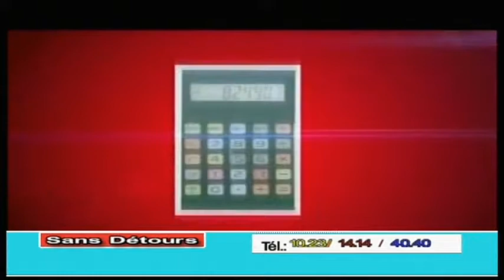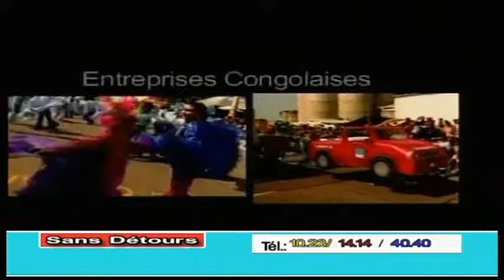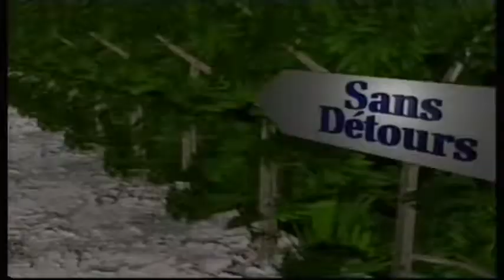La place du secteur privé dans l'économie nationale 2ème partie